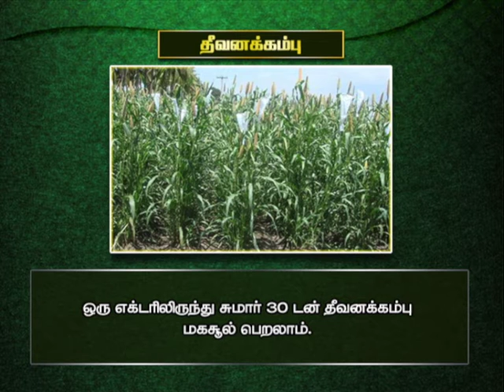Pon Vilaiyum Bhoomi (23.02.2021) Agri Advisories Notes:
Agri Advisories Notes):
a)  District Advisories Note: Coimbatore, Eride, Tiruppur, Nilgiris
b)The Day Crop:  Fodder Cumbu